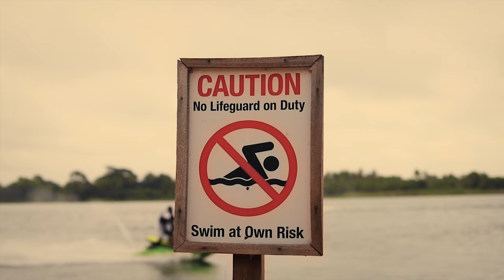Tupearl & lucky yfk & Yaw cobra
The future of Afro music is in safe hands, check out these brand new exclusive music video from the nigeria uprising talented singer ( tupearl featuring other talents like Lucky yfk and Yaw, you will love this sound and it's available on all platform go check it out